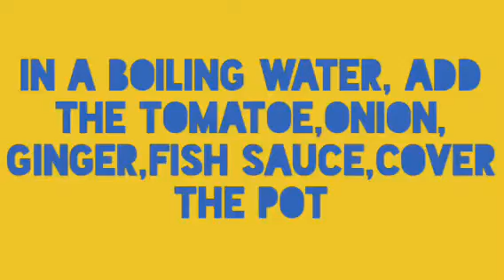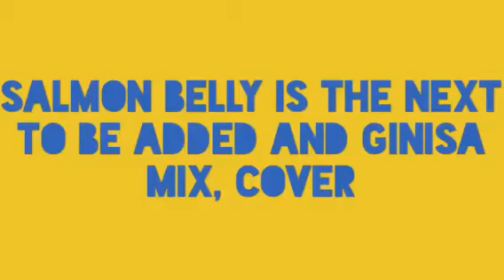SINIGANG NA SALMON BELLY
Salmon belly sinigang/Salmon belly sour soup
ingredients;
salmon belly,onion,garlic,ginger,kangkong/water spinach,calamansi juice,fush sauce,radish,tomatoes,ginisa mix

FIRST THING TO DO HALF FRY THE SALMON BELLY, IF YOU DON'T LIKE, AS IT IS HAS NO PROBLEM
Procedures;
In boiling water, add the tomatoes,onion,ginger,garlic ) if u dont like to add garlic its all up to you
covet the pot, after a 1 minute of boiling, add the radish and string beans when its half cook, add the salmon belly, cover
when the eadish and string beans is half cooked, add the ginisa mix, fish sauce and the kangkong/water spinach
dont over cook the spinach, thats it guys very simple and yet easy!!!

Editor; Go Pro Splice

Cooking ware: CORNING WARE

Spread ❤️